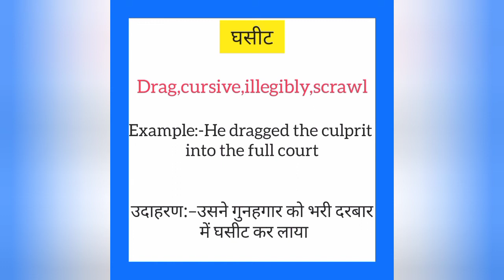Ghasit ko english mein kya kahate hain | घसीट इंग्लिश में क्या कहते हैं | Drag meaning in hindi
Ghasit ko English me kya kahate hain
Ghasit को इंग्लिश में क्या कहते है

घसीट को इंग्लिश में drag कहते हैं
Ghasit ko English mein drag kahate hain